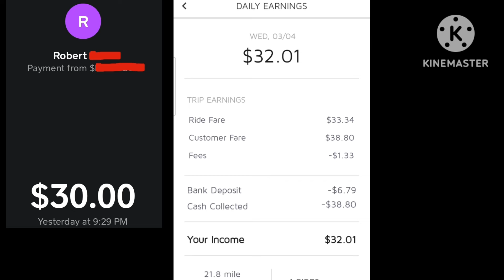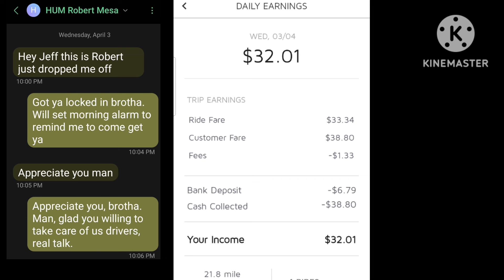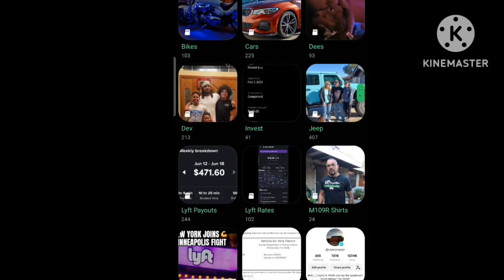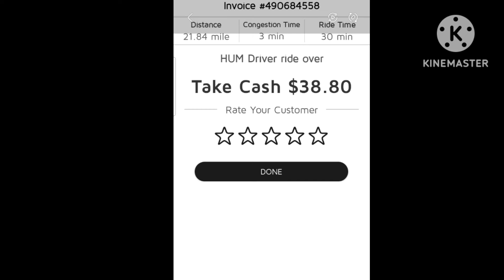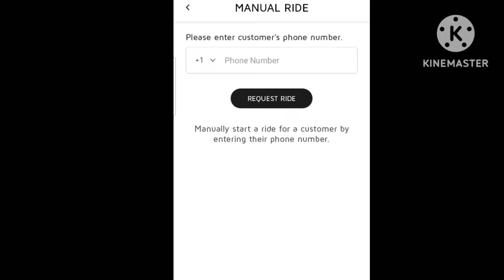Lowest-Tier Cars Make $70/hr on HUM? | No Tip Theft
We have to find more apps to compete against Uber and Lyft. We are the drivers that deserve the money, as the apps are taking every penny they can take from drivers. We are over it!!!

To keep supporting the development of this channel, free free to drop a few "tips" to the most hated channel out there! They hate me because I expose the game! I will keep the content coming as long as I can afford the time to edit and get this stuff in the catalog!